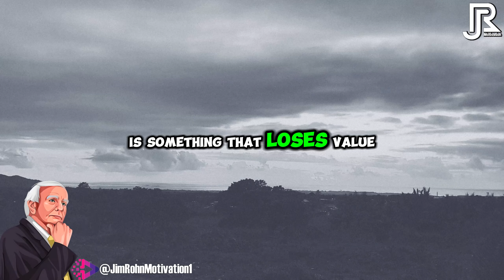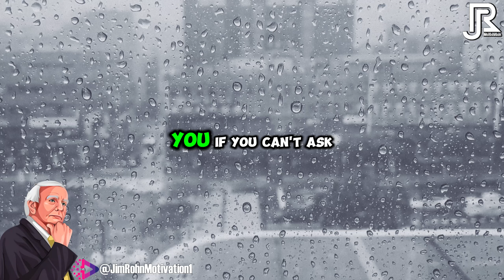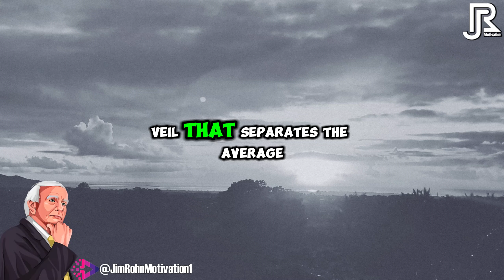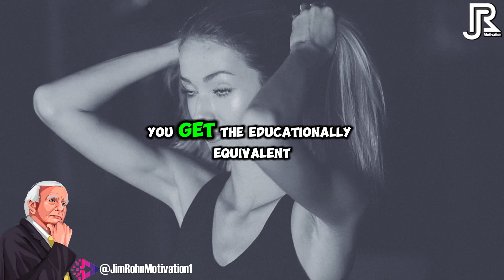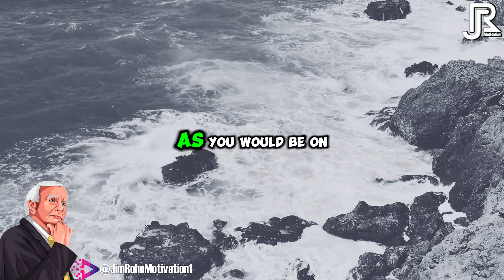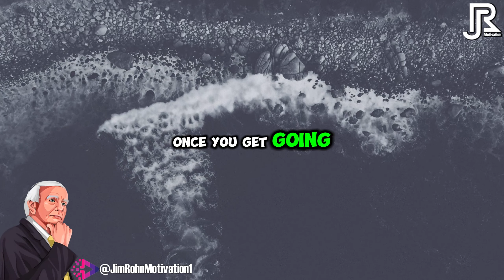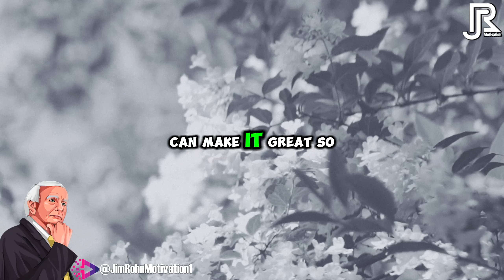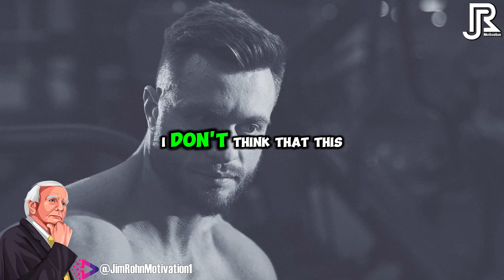Attitudes To Start Your Day | Jim Rohn Powerful Motivational Speech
🔔 Video : Attitudes To Start Your Day | Jim Rohn Powerful Motivational Speech